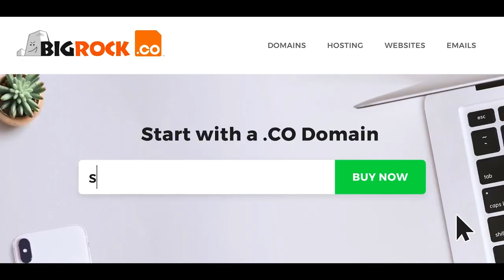Vicky Arora in Big Rock Ad film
Conceptualised and produced by Sniper, a part of The 120 Media Collective.

Production Company: Sniper
Copywriter: Adwait Karambelkar, Vishal Gandhi
Director: Vishal Gandhi
Associate Creative Producer: Sumantra Talukdar
Account Management: Sanjukta Basu, Sumantra Talukdar
Head Of Production: Anzer Chougle
DOP: Pratik Deora
Line Producer: Rafique Mujawar
Chief AD: Priya Shetty
2nd AD: Yukta Sodani
Casting : Vikas Gupta
Production Assistant: Ramin Yazeshani
Wardrobe Stylist: Grishma Advani
Make-up & Hair: Dushyant Shejale
Production Designer: Prathamesh Patil
Music Director:  Agnel Roman
VO Artist: Storm
Offline Editor: Mohammad Zaid, Naimish Shikari
Online Editor: Ravindra Yadav
Post Studios: Nube